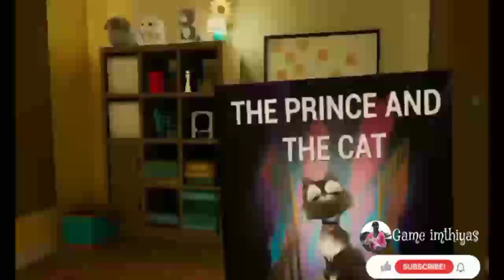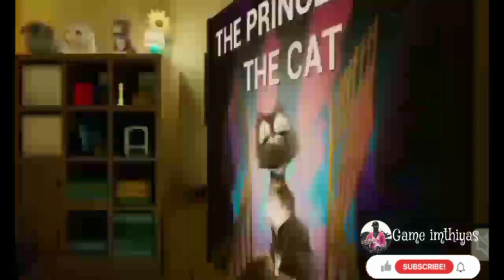the baby in yellow || part -2 full Gameplay ✓Game imthiyas